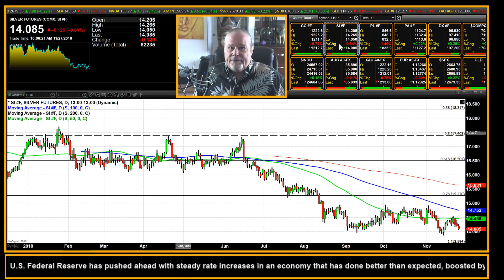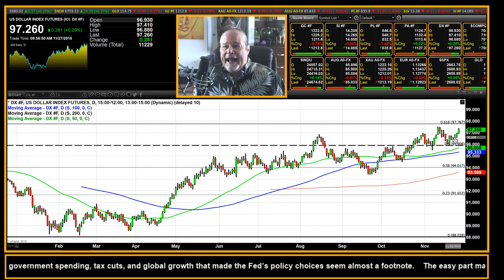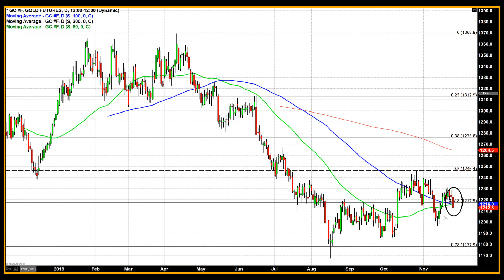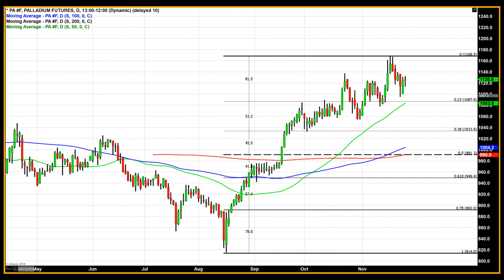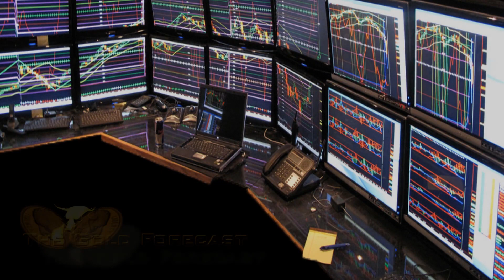Possibly One of the Most Important G 20 Meetings in History - 11/27/2018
This weekend the leaders of the G20 will meet in Argentina. The importance of this conference lies within the side meetings between the leaders of the United States and China. The question on traders’ minds is whether or not Xi and Trump can move closer to some sort of resolution to the trade dispute which has now morphed into an out and out trade war. President Trump is on record stating that if the countries do not come to an agreement, then he will impose tariffs on the remaining $260 billion worth of Chinese imports.